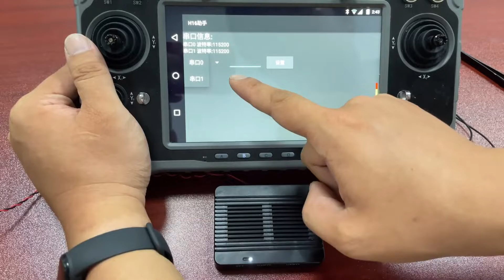How to change the baud rate of H16 remote control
This is a tutorial on how to change the baud rate for the H16radio controller.